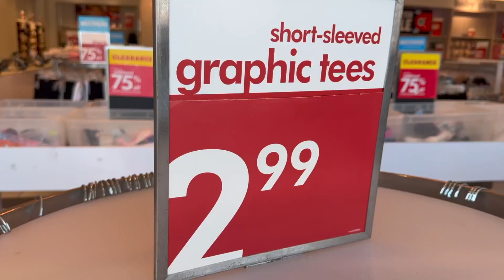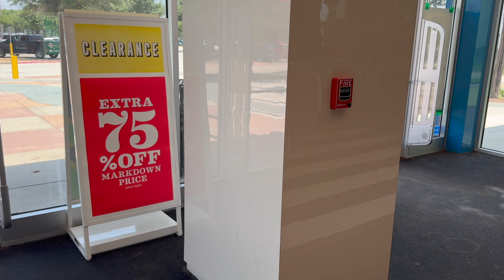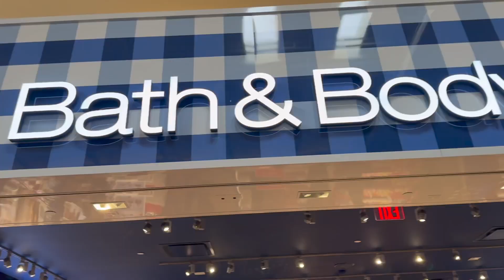Vlog | This Is Random, Vacation Prep, Laundry, School Shopping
folding motivation
laundry motivation 2024
fold with me
laundry motivation 2024
ultimate laundry motivation loads of laundry motivation relaxing laundry day motivation
homemaking organization asmr